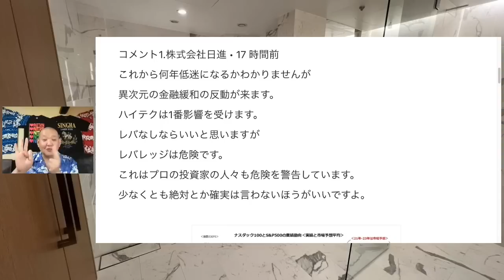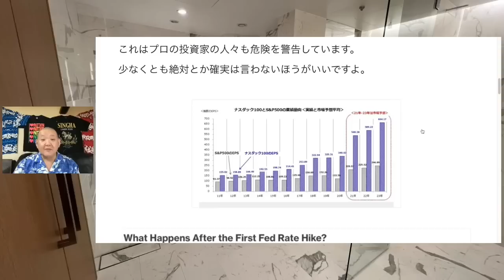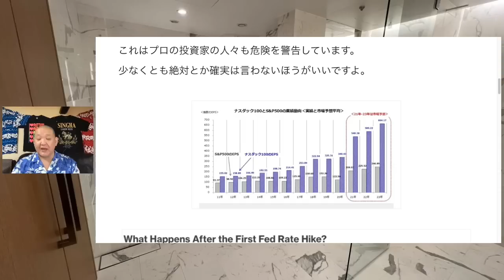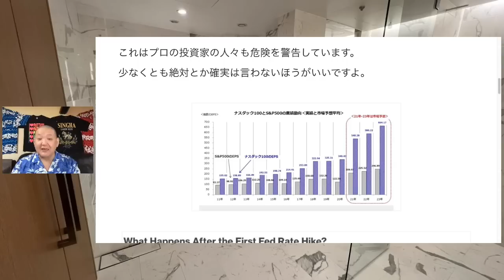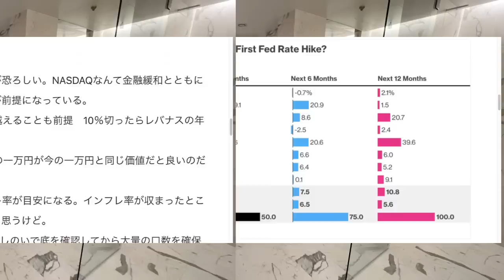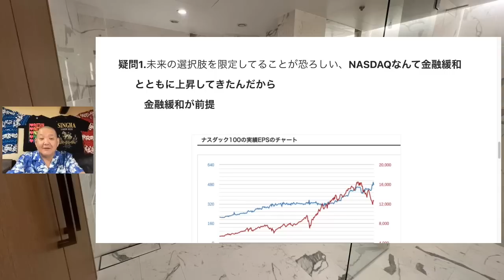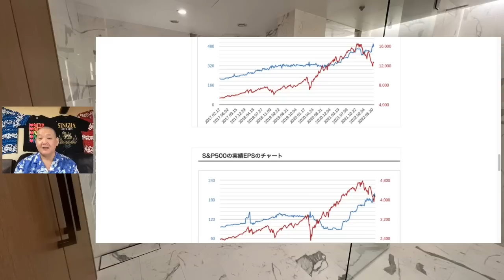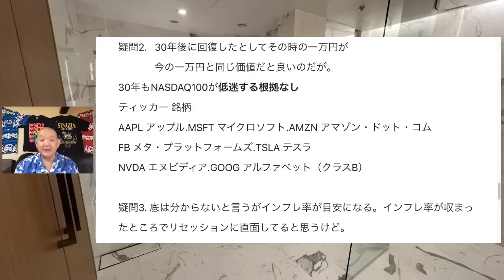まだレバナス叩いてストレス発散してるの?(笑)レバナスで自由を手に入れる第207回ライブ放送は22時スタートです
まだレバナス叩いてストレス発散してるの?(笑)